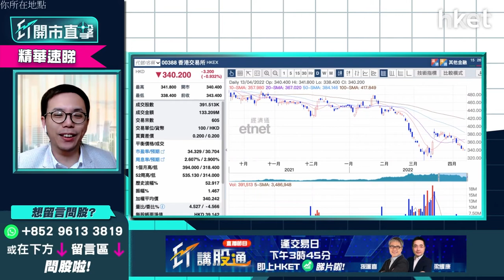【ET開市直擊】（精華）港交所（0388)今年目標價話你知 買入有2大風險因素要注意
港交所今個星期持續下跌，今早開市後反覆下跌，並跌穿340元關口，中午收市跌1%，報338.8元，明顯落後大市。現價趁回軟買入港交所值博嗎？

uSmart盈立證券研究部總監陳偉聰（Jason）認為撇除俄烏局勢及疫情等黑天鵝因素外，港交所及港股股價現時有吸引力。如果投資者現時買入持貨半年至一年，應該會升回380元至400元水平。